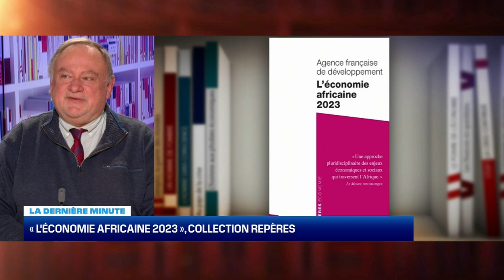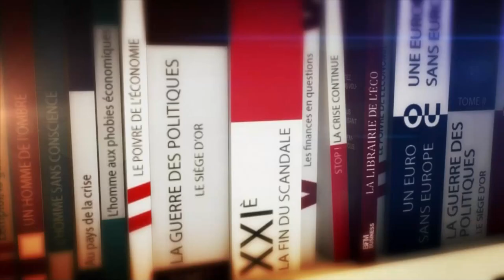La dernière minute : l'économie africaine 2023 - 14/01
Christian Chavagneux, éditorialiste à Alternatives économiques et Jean-Marc Daniel, professeur émérite à l’ESCP vous font part de leurs recommandations de lecture.